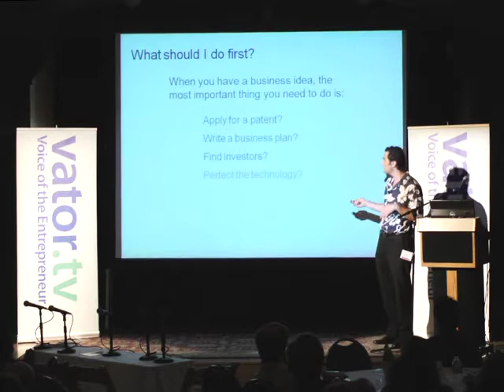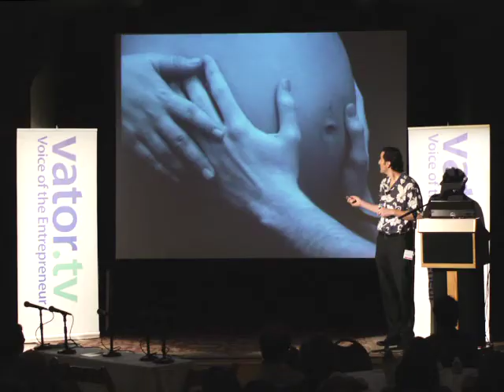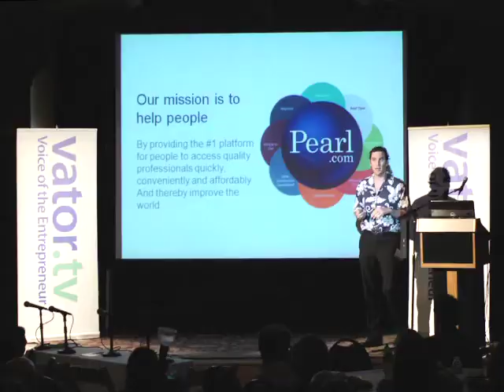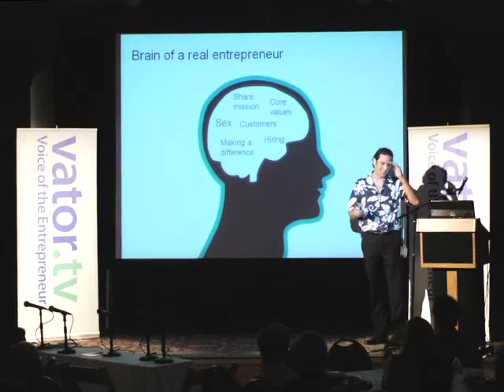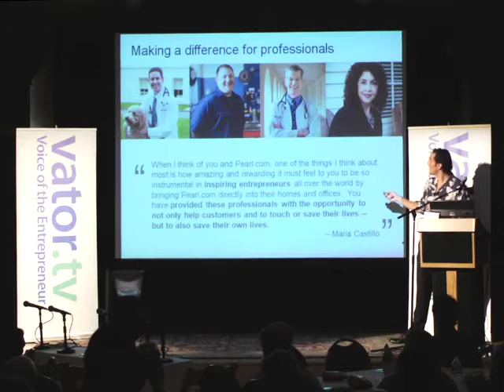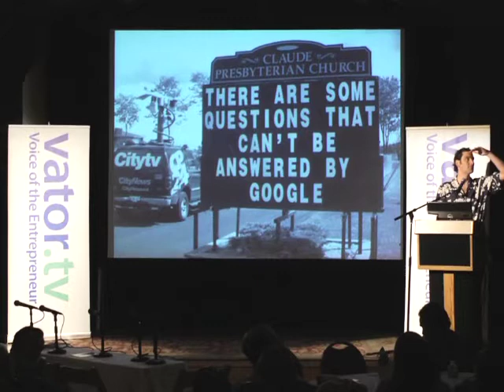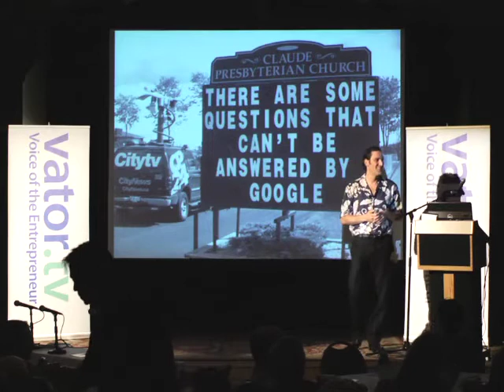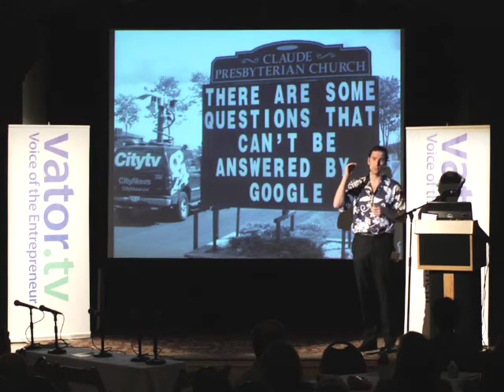Pearl CEO Andy Kurtzig shares lessons learned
Build a product and test with customers first; Mission and values matter